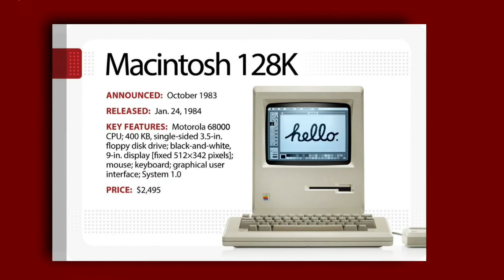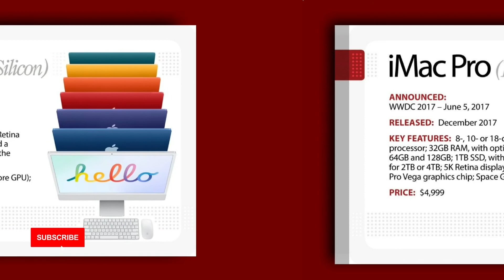Apple Macintoshs details and price 1983 - 2022